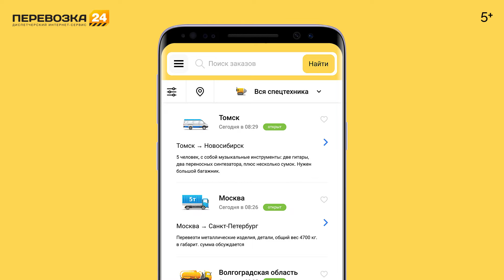Трактор Т-38 — история липецкой гусянки.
🚧 Сервис «Перевозка 24» собрал всех владельцев спецтехники и грузового транспорта. Удобный функционал позволяет заказчикам найти ближайшую технику и договориться с владельцем напрямую. Разместите свое объявление и возьмите заказ в работу уже сегодня
Отечественное сельхозмашиностроение имеет богатую историю, и среди множества выпускаемых моделей есть тракторы, которые оставили значимый след в тракторостроении, а также теплые воспоминания у фермеров. Одной из таких моделей является гусеничный трактор Т-38, разработанный на Липецком тракторном заводе (ЛТЗ) в 1958 году, где после успешных испытаний началось его серийное производство.

Трактор предназначался для работы с трех- и четырехкорпусными плугами и другими прицепными сельскохозяйственными машинами для обработки почвы, посева, а также для междурядной обработки пропашных культур. Кроме того, трактор положительно зарекомендовал себя на уборке сахарной свеклы при работе со свеклоуборочными комбайнами, которые требуют значительных тяговых усилий.